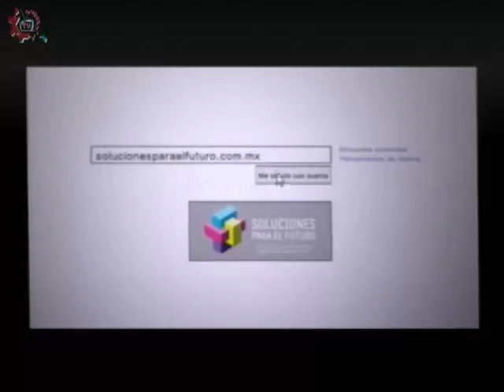20150701-CE1415/Nuestros Alumnos/EST 66- Ana Frank.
Nuestros Alumnos. EST 66. Ana Frank. Invitados: Andrea, Maverick. Conduce: Ricardo Martínez. Fecha de emisión:01 de Julio de 2015. Este y otros programas los puedes ver